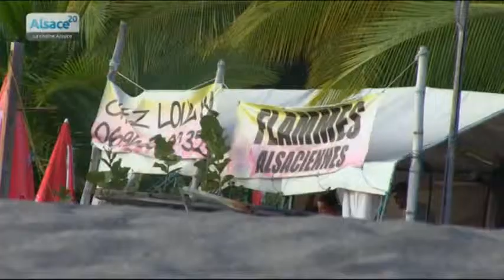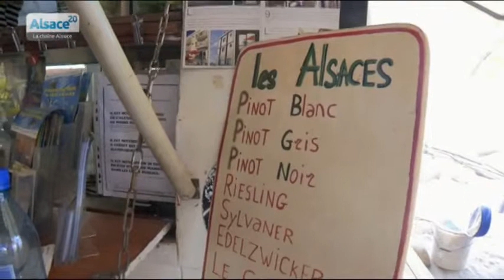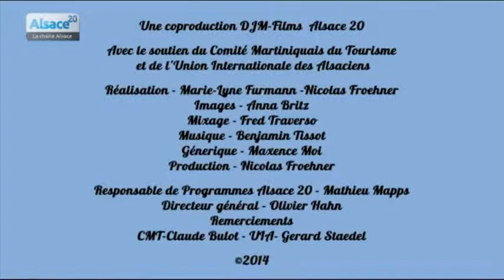Là-bas...en Martinique: tartes flambées sur la plage!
Sites webs/blogs, copiez cette vidéo avec le bouton "Intégrer" !
 Nous sommes allés pour vous à la rencontre des Alsaciens de Martinique ! Quel est leur rapport à l'Alsace ? Quel est leur vie aujourd'hui ? Merveilleuses rencontres à l'horizon !